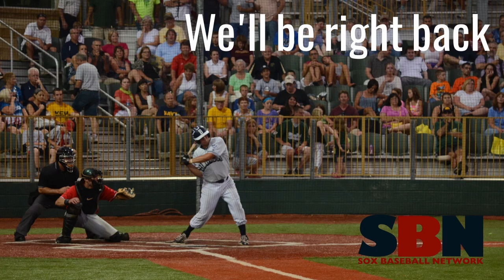July 18: Chillicothe Paints at Butler Bluesox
The Sox begin a four-game homestand with a match against the Paints.